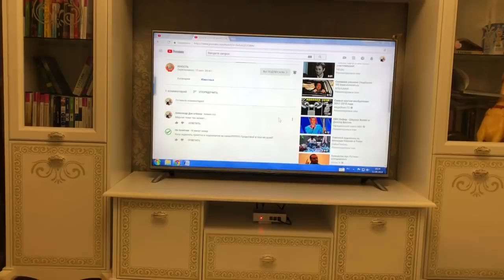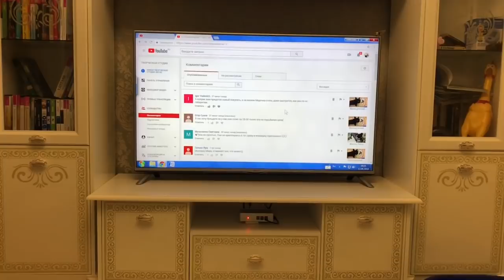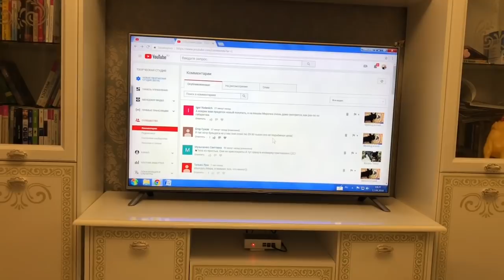Французский Бульдог Марсик и Мира кто кого умотал